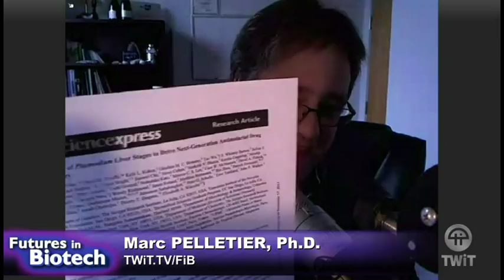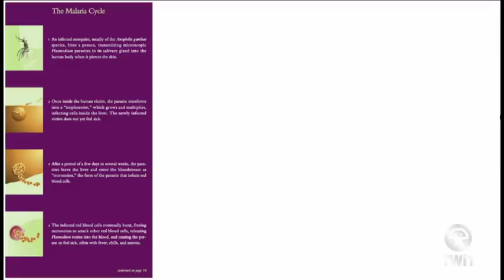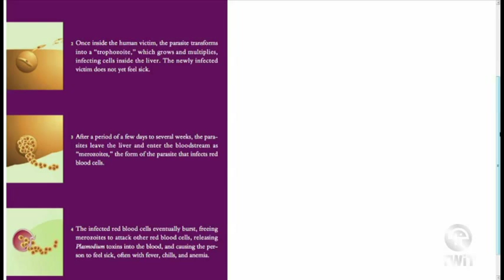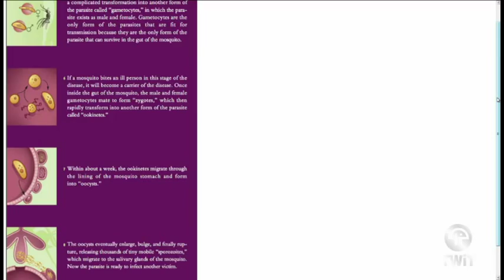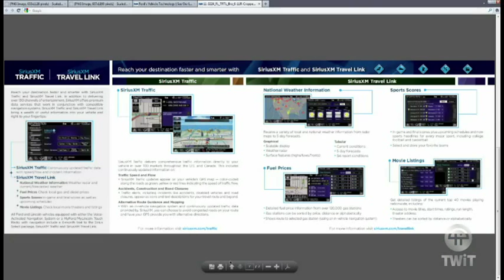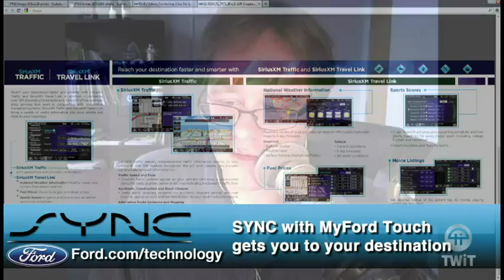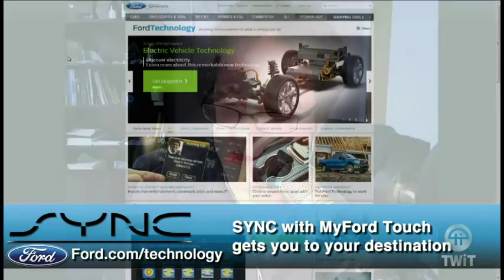Futures In Biotech 89: Towards Curing Malaria With Dr. Elizabeth Winzeler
Host:  Marc Pelletier
Dr. Elizabeth Winzeler describes her approaches to drug discovery in an effort to tackle Malaria.
Guest: Dr. Elizabeth Winzeler, Ph.D. .
Comments and suggestions on Futures in Biotech.
Also thanks to Phil Pelletier and Will Hall for the great themes.
Running time: 1:07:16